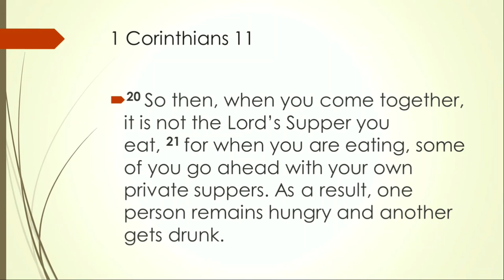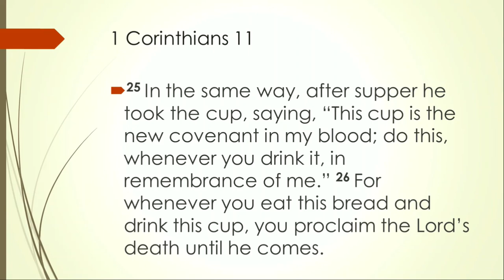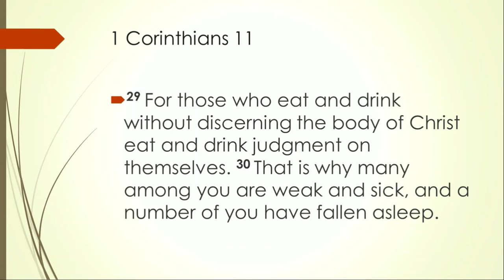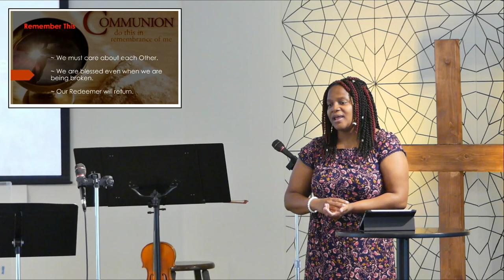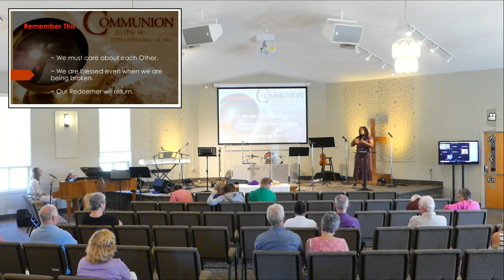Remember This | Trinity Online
Pastor explores communion, remembrance, and being ready to partake.